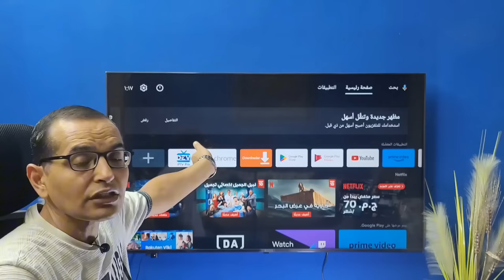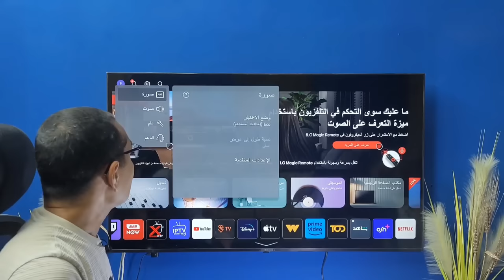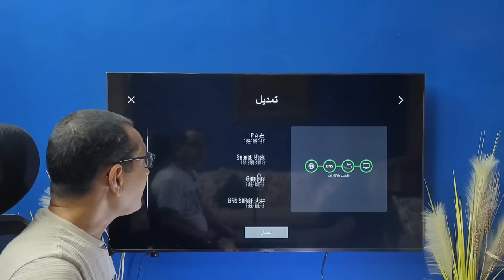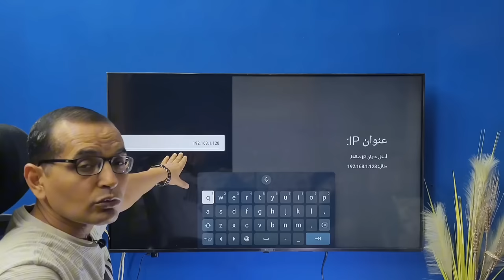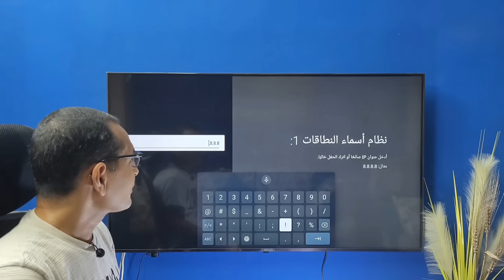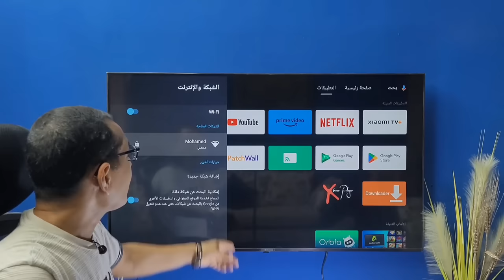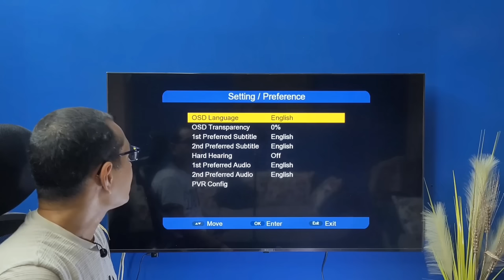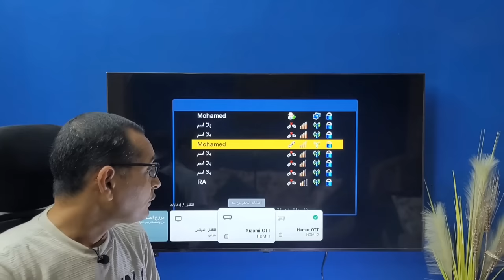انسى مشكلة التقطيع في تطبيقات IPTV ..السيرفر هيبقى بسرعة الصاروخ 🚀 وتحدي !!!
شاشات ال جي سمارت | جهاز Xiaomi TV Stick 4k | ريسفير HD | تطبيقات IPTV .
في هذا الفيديو المهم، سنركز على مشكلة التقطعات التي قد تواجهك أثناء المشاهدة بالسيرفير عند استخدام تطبيقات IPTV على شاشة LG، او عند استخدام جهاز اندرويد مثل Xiaomi TV Stick 4k، او عند استخدام الريسيفرات الاتش دي. سنقدم لك حلاً شاملاً لهذه المشكلة المزعجة ونوضح الخطوات التي يمكنك اتباعها لتجنب التقطعات وتحسين تجربة المشاهدة الخاصة بك.

At Info Station, we prioritize your understanding and safety:
entertainment purposes
We respect copyright laws and operate within their boundaries:
research.